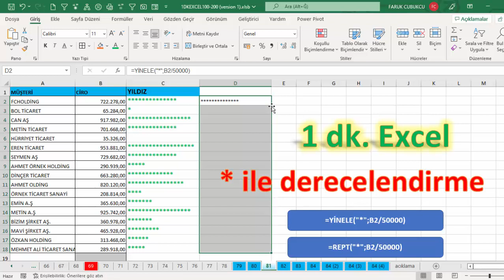Excel 1 Dakika **** ile derecelendirme